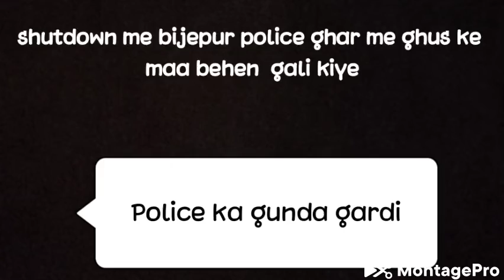BIJEPUR POLICE KA GUNDA GARDI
RAAT KO GHAR AKE MAA BEHEN GALI KIYE